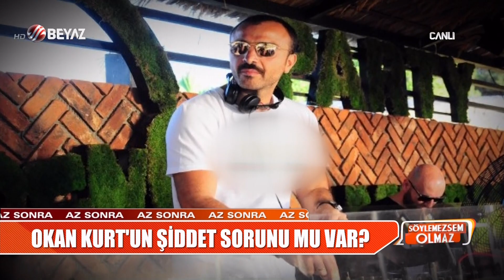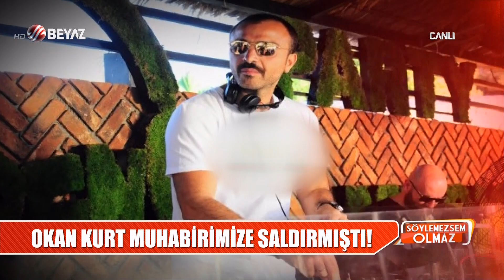Ahu Tuğba'dan Hakan Ural'a şok sözler!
Okan Kurt hakkında çıkan iddialar magazin gündemini fena halde sarstı!
Söylemezsem Olmaz'ın bugünkü canlı yayın konuğu Sacit Aslan'dan   Demet Akalın ve Okan Kurt yorumu geldi...
Okan Kurt'un şiddet sorunu mu var?
Okan Kurt, muhabirimize neden saldırdı?